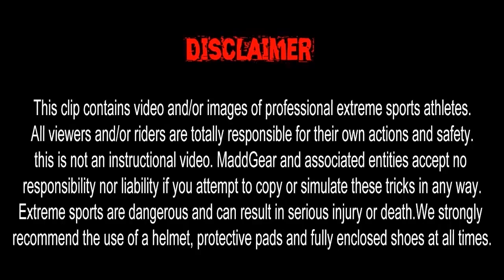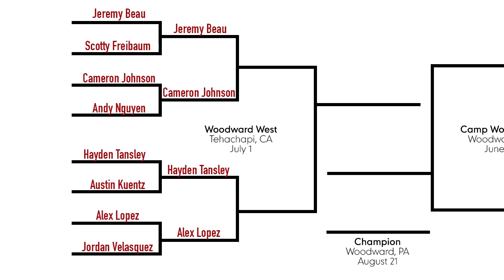Madd Gear Flat Scoot ​2 |​ Alex Lopez ​vs​.​ ​​Jordan Velasquez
Watch the forth West Coast battle between Alex Lopez and ​​Jordan Velasquez. Madd Gear will be releasing games every Wednesday and Friday leading up to the Championship game!